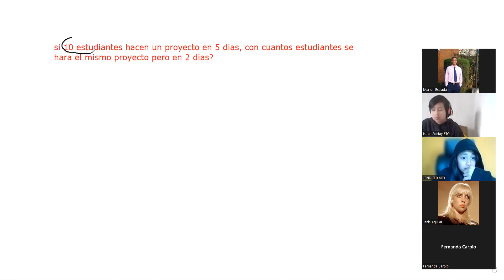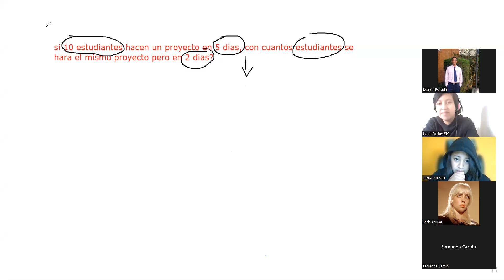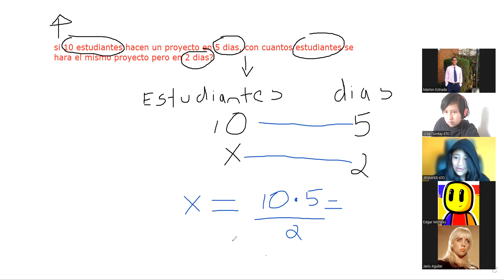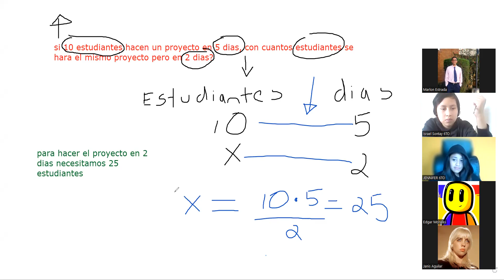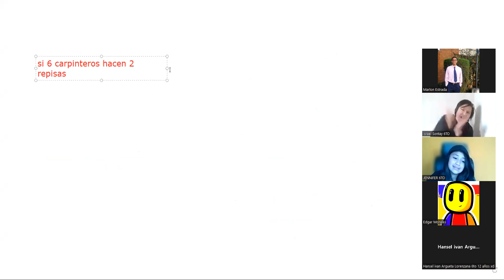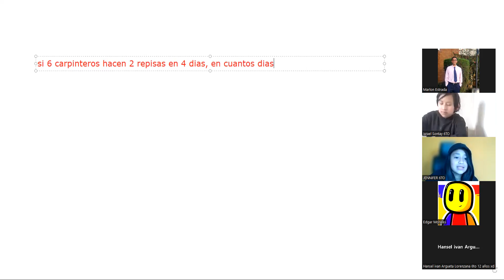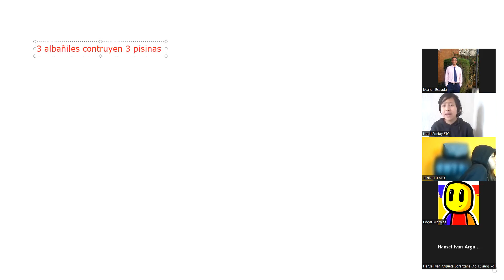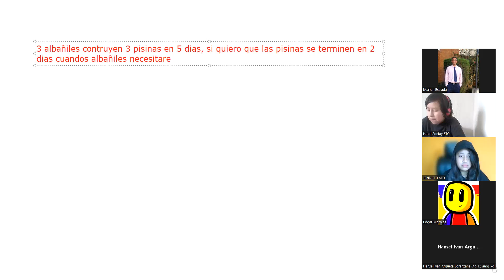83_5to y 6to primaria_Matemática_Regla de tres simple inversa